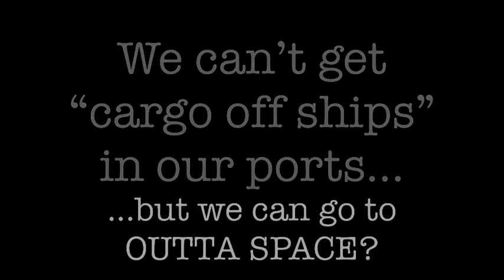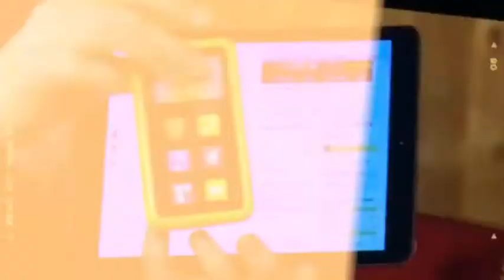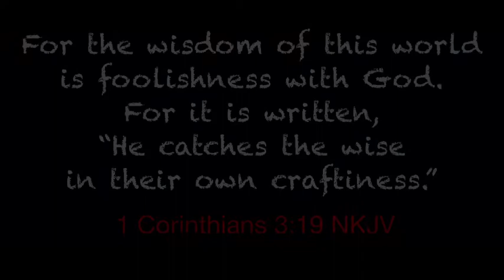The Space Monkey People Are Getting Monkey Ready To Do More Space Monkey Science?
...my THANKS to Cult Cinema Classics/“Can You Talk To Animals?”, PickleBrain66/“BEST VIDEO EVER-Incredible Screaming Apes”, It’s Casper/“Monkeys React To Magic”, Andrea G/“The Screaming Monkey, Mr. Show/“NASA Blows Up The Moon” and to all the monkey people at N.A.S.A. for making this so easy...

Gods is good.
Psalm 86:5